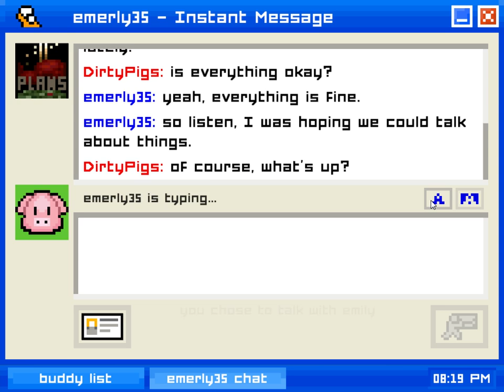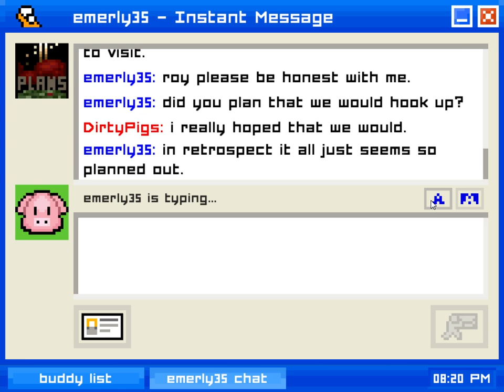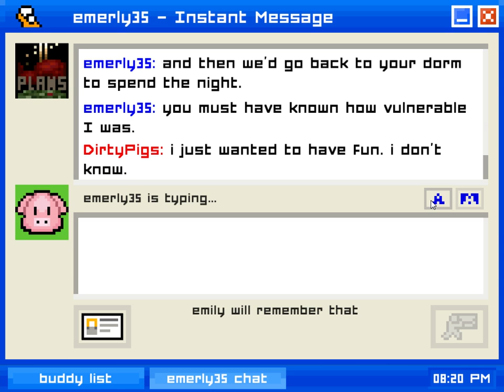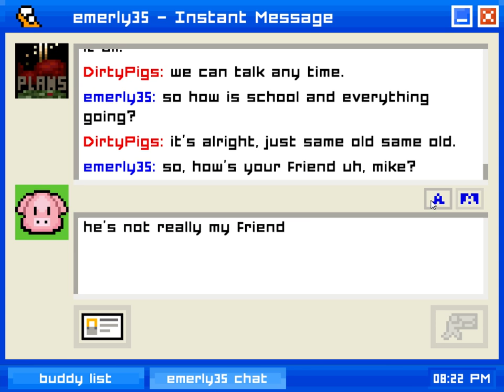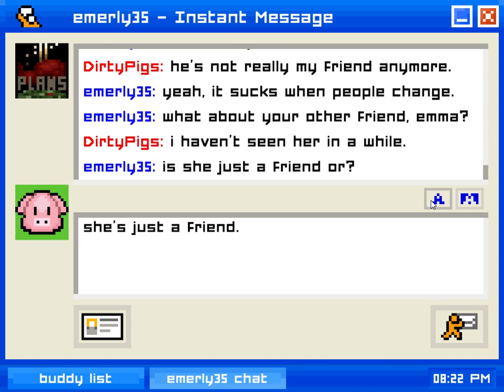Emily is away - Chapter - 4 - 2005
Well this is almost the end of this game already!